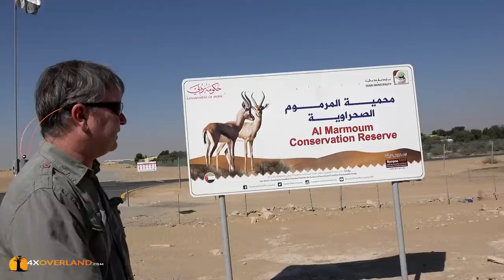Toyota Land Cruiser 6x6. Spectacular. Dubai-Oman. Part-1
In February 2016 I took a remarkable vehicle into Oman. A Toyota Land Cruiser 79-pickup, 6x6. This is part-1 of a short series of videos about my adventure in the UAE and Oman. Unlike the Mercedes 6x6, the Land Cruiser 6x6 has an active third axle, which means that the articulation keeps weight on both rear axles for as long as possible.
Parts 2 and 3 include our ride through the spectacular mountains of Oman as well as a review of the driving qualities of this 6x6 workhorse.

This video is by 4xOverland.com, makers of the best overland videos on the web.